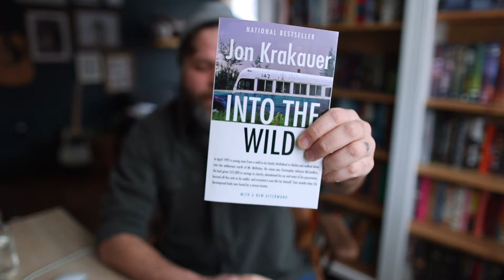5 Books You Need To Read This Year!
Hey dudes. Here are 5 of my favourite books. I love them so much and I hope you do too.